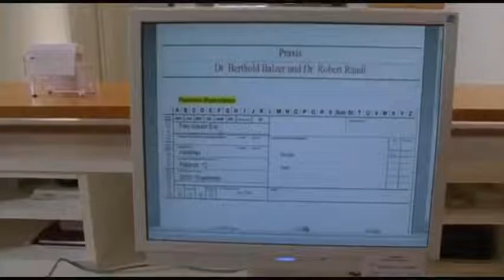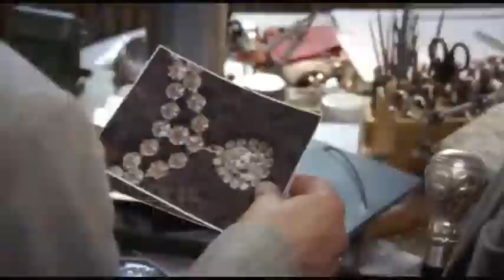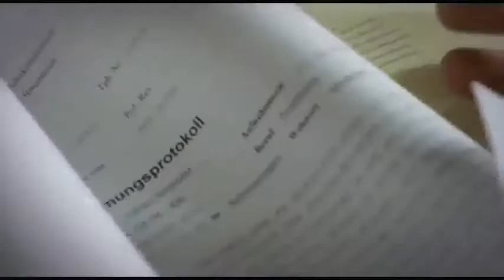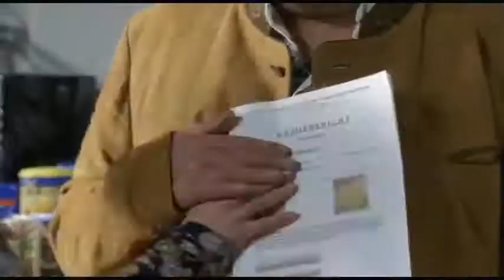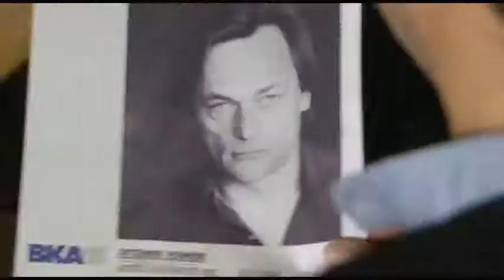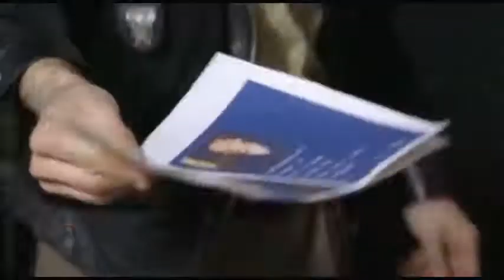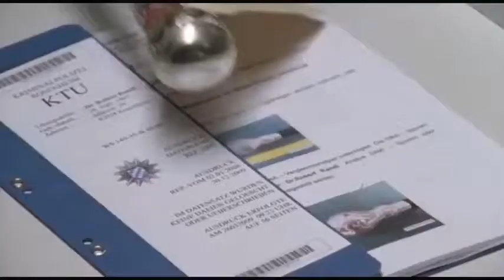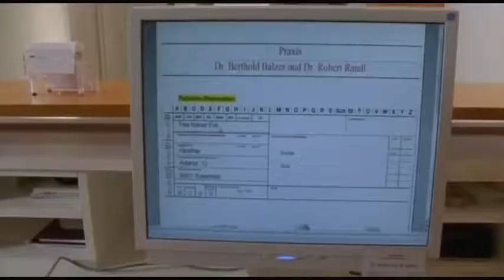Die Rosenheim Cops Staffel 9 Folge 9 Tödliche Gier